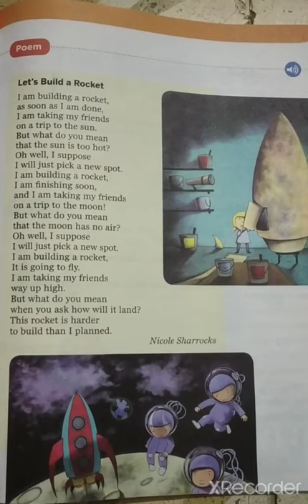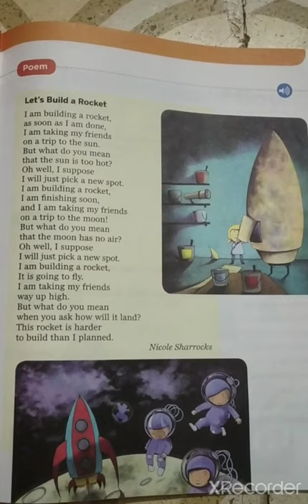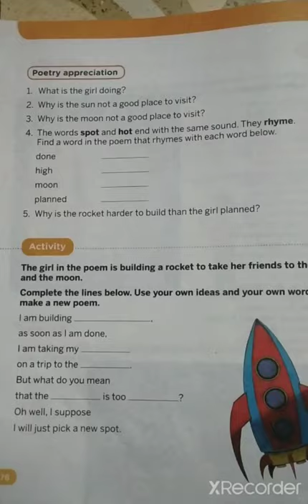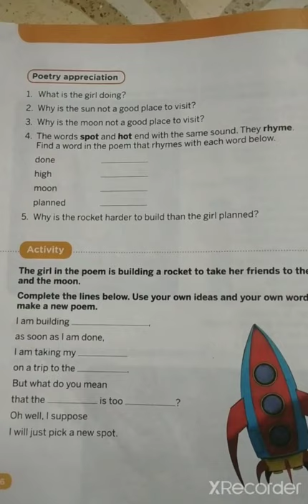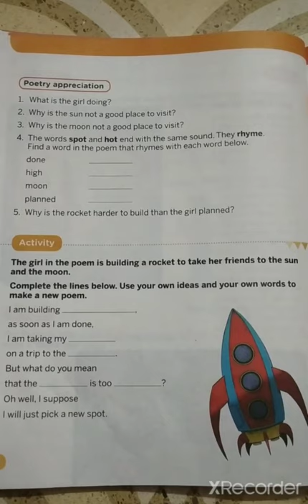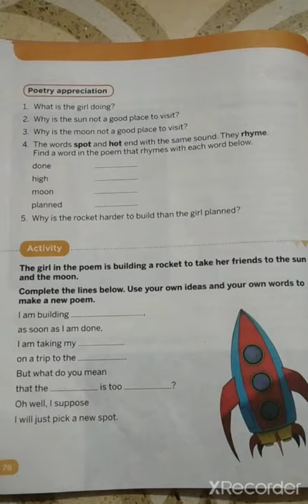English# Class-2# Poem- Lets build a rocket